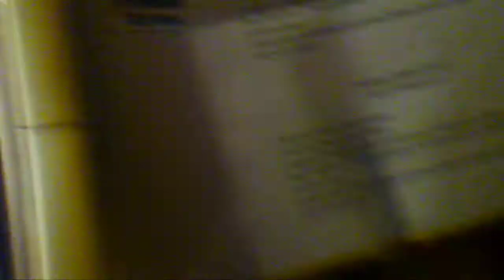YouTube King Kevin The Cat Of YouTube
Kevin Butterscotch  was in a bad mood yesterday. So trying to get him to play was very hard to do. He normally loves playing with my cane but he just didn't want to do anything. I love my cat very much. He is my baby boy. Kevin is a happy cat normally. Maybe yesterday he saw something outside and was up set he couldn't get it because he is an in door cat. Kevin Butterscotch and Jade are getting along better than they use to. Watch is a good thing that they are doing so. I love seeing them get along.

2.kevinButterscotch Mr.HandsomeKing